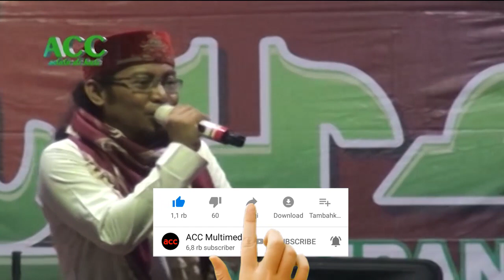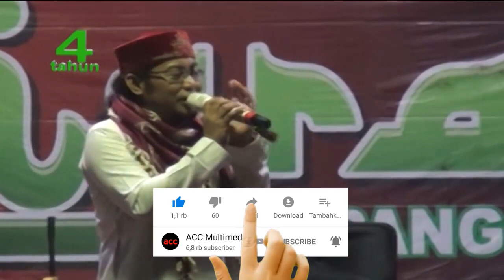NASEHAT UNTUK PEREMAPUAN - AL-IFROH [SYAFI'IE ROBETLY]